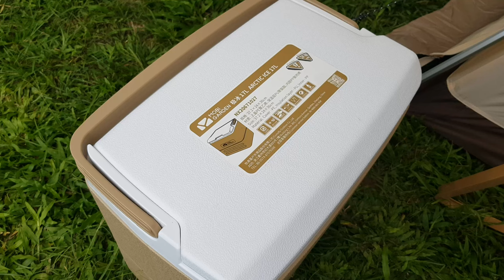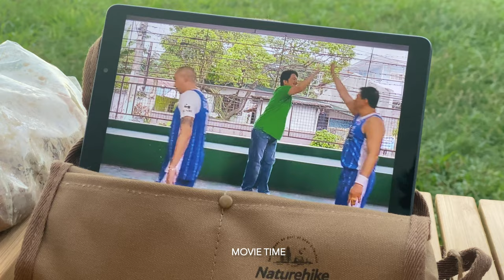D'Tree Farm Bailen | Naturehike Ango 4 | Cozy Camping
Welcome to our camping adventure in the beautiful Philippines! In this video, we will take you to some of the most breathtaking camping spots in the country where you can disconnect from city life and connect with nature.

We'll show you the essentials you need to bring, the best ways to set up your tent, and tips on staying safe and comfortable during your camping trip.

You'll also get to experience the local culture and cuisine, as we explore the surroundings and interact with the friendly locals. Whether you're a seasoned camper or a first-timer, we hope this video inspires you to go out and explore the beauty of the Philippines.

Camping in the Philippines
Philippine camping experience
Camping in the Philippines tips
Best camping spots in the Philippines
Camping gear in the Philippines
Budget camping in the Philippines
Camping in the Philippines for beginners
Glamping in the Philippines
Camping safety tips in the Philippines
Camping food ideas in the Philippines
Mountain camping in the Philippines
Beach camping in the Philippines
Island camping in the Philippines
Camping vlog in the Philippines
Camping with family in the Philippines